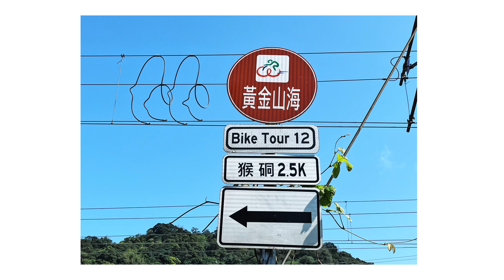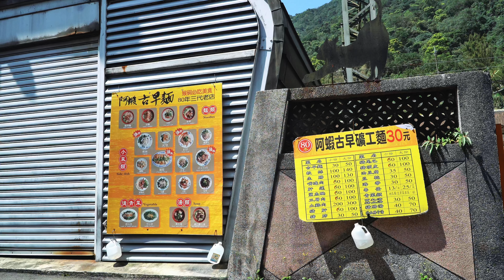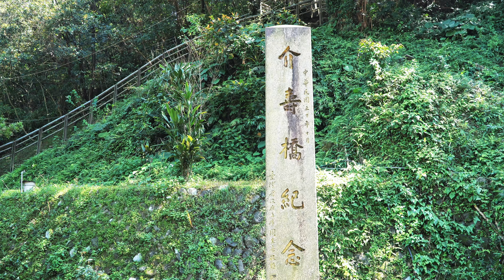瑞芳⇌猴硐 瑞猴自行車道健行